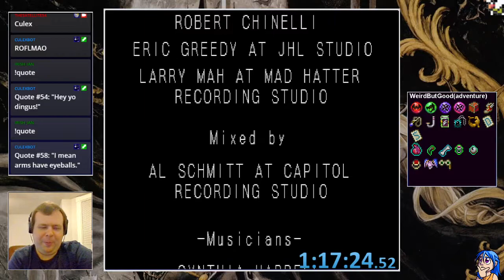SotN Randomizer (Adventure) with Diezal - 2/22/2021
Originally thought to do two Timespinners, but Diezal was interested in co-streaming so we pulled up SotN instead and... well, goddamn.